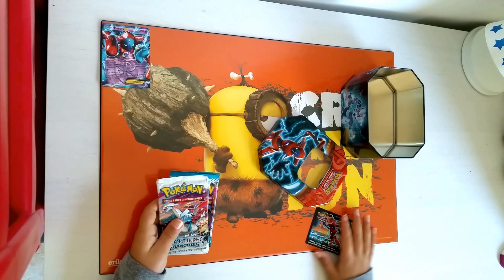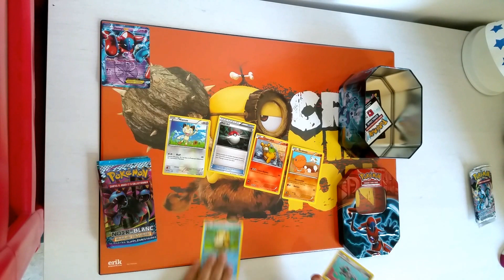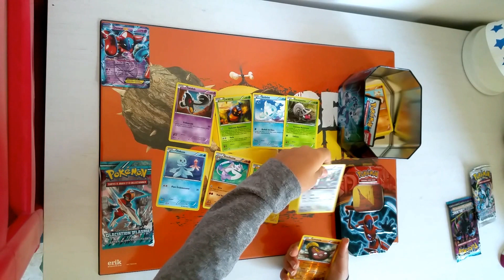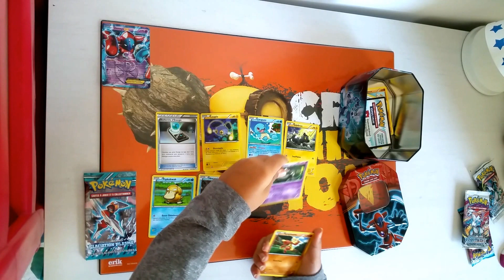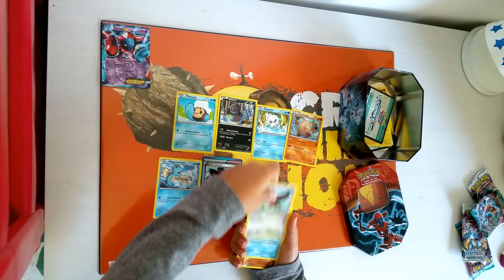Anjelyo 38 pokemon - boite Deoxis Ex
Ouverture d'une boite collector Deoxis Ex